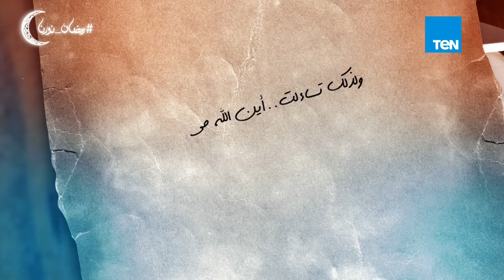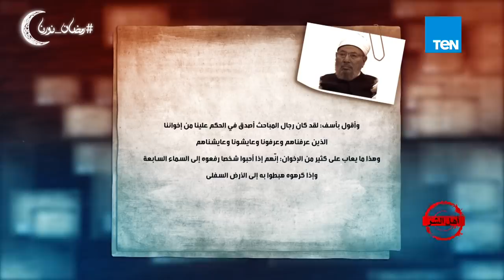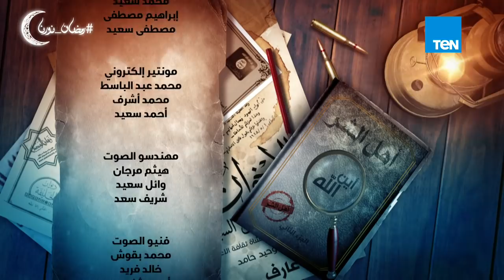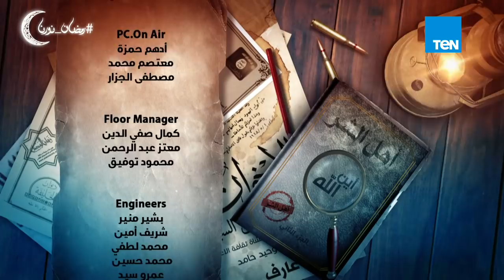أهل الشر - نشأت الديهي - "نبيل العوضي" - الحلقة الثامنة عشر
"أهل الشر" برنامج يفتح فيه الإعلامي نشأت الديهي الملف الشائك عن الوجه الآخر لقيادات الإخوان التاريخية، بكشف مذكراتهم السرية وفضحهم لبعضهم البعض، وهو عبارة عن قراءة لصفحات تاريخ الإسلام السياسي وجماعة الإخوان، والتطرق لجماعات انتهجت نهجهم من العنف واستخدام السلاح والتكفير وحدود التقارب بين فكر الإخوان والصهيونية وعلاقة التنظيم الدولي للإخوان بإيران، حيث يكشف البرنامج الأسرار والحقائق بالوثائق والمستندات والدلائل والبراهين الدامغة على تاريخ الجماعة الأسود.
أهل الشر برنامج الإعلامي نشأت الديهي في رمضان 2019

أهل الشر قراءة في صفحات تاريخ الإسلام السياسي وجماعة الإخوان .. والتطرق قديما لجماعات انتهجت نهج الإخوان من العنف واستخدام السالح والتكفير مثل الخوارج وحدود التقارب بين فكر الإخوان والصهيونية. – البرنامج كاشف الأسرار والحقائق بالوثائق و المستندات والدلائل والبراهين الدامغة على تاريخ الجماعة الأسود.
تقديم :  نشأت الديهي